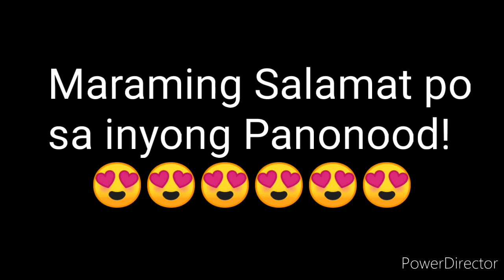PCSO LOTTO RESULT TODAY 3D LOTTO, 2D LOTTO 9pm Draw FEBRUARY 4, 2022